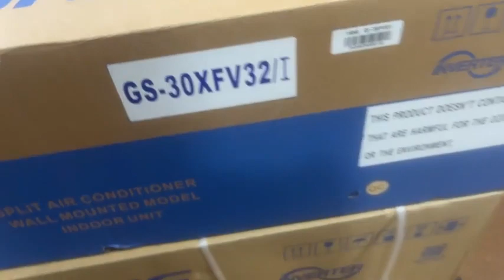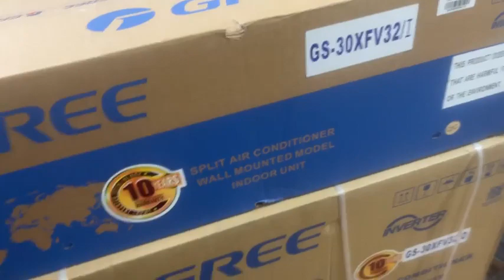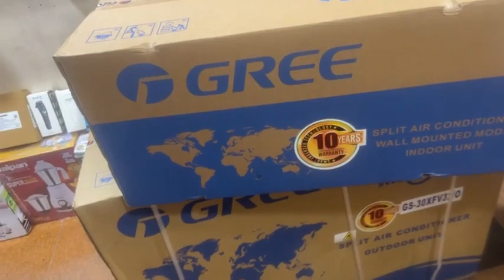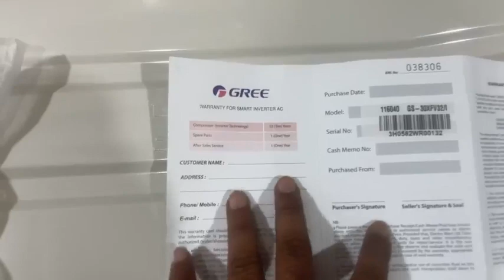Gree AC Inverter 2.5 Ton 30000 BTU Price Bangladesh | Gree inverter ac GS30XFV32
Gree AC Inverter 2.5 Ton 30000 BTU Price in Bangladesh | Gree Bangladesh | Gree AC Inverter AC BD | Gree AC price in Bangladesh, Gree showroom Inverter 2.5 TON AC price in BD, Gree 2.5 Ton AC Price in Bangladesh / BD.

Free Installation, Free Transportation, Free 10 Feet Copper pipe. Additional Per Feet Copper Pipe – 450/-
Warranty : 10 Years Compressor, 1 Years Spare Part, 1 Years Free Home Service.

Gree AC Inverter 2.5 Ton 30000 BTU Price in Bangladesh | Gree Bangladesh | Gree AC Inverter AC BD

Gree AC 2.5 Ton GS-30XFV32 inverter Split Type Price in Bangladesh
Key Features
Model: GS-30XFV32
Capacity: 30,000 BTU/Hr
Technology : Clod Plazmaplus
Only Cooling Technology
Compressor: Rotary Type
Air Flow Directional Contro
100% Official Products
100% original and Brand new Products
Made in China
World Number one Brand
Perfect BTU
Best Quality Products and service
Gold Fin Condenser
Exclusive Warranty:

10 Yrs Compressor – Replacement Guarantee,
01 Yr Spare Parts,
01 Yr After Sales Service (01 Yr free of cost).
Free Installation, Free Transportation, Free 10 Feet Copper pipe.

Warranty
10 year compressor replacement guarantee, 1 year spare parts replacement guarantee, 1 years home service.
Delivery Details

08 hrs inside Dhaka

48 hrs Outside Dhaka

Payment Methods

bKash/Online payment
Social Update :
Brand Bazaar New offer :
Air Conditioner Offer :
World Cup TV offer 2022 / FIFA world Cup 2022

Gree AC Inverter 2.5 Ton 30000 BTU Price Bangladesh | Gree inverter ac GS30XFV32 | Gree